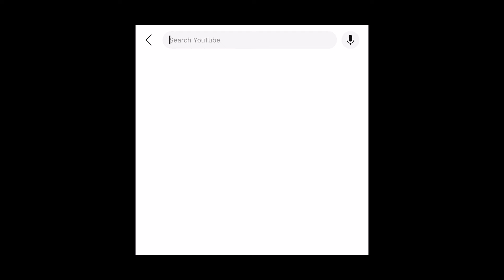IXIA NEW UPDATE PATCH BEST BUILD AND EMBLEM 2024 (1 hit delete?) - MLBB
THIS VIDEO IS IXIA NEW UPDATE PATCH BEST DAMAGE BUILD AND EMBLEM 2024 Like a Pro new IXIA BEST BUILD AND EMBLEM 2024 for new patch MLBB MOBILE LEGENDS BANG BANG.